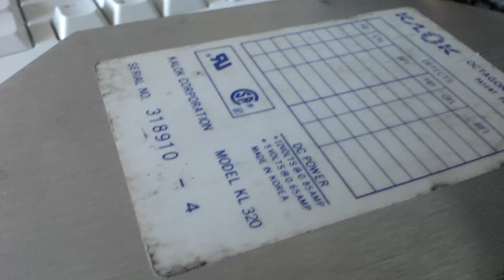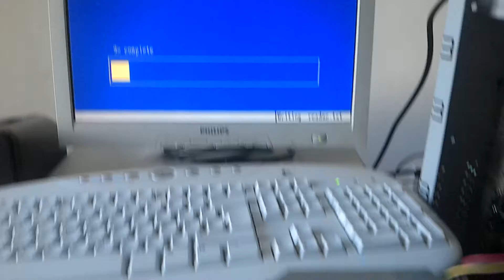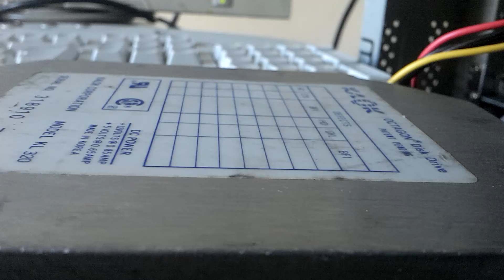Kalok Octagon KL-320 Vintage MFM Hard Disk Raw Video Part II: Installing MS DOS 6.22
Hey everyone! The 2nd part of the raw video shows the installation of MS DOS 6.22 on the Kalok Octagon KL-320 MFM hard disk drive with 20 MB storage capacity. It really sounds like call and response: The diskette loads the data into the 8 MB RAM, and then it's transferred to the disk. The sound is produced by the beautiful, unique sounding stepper motor of the Kalok drive, which successors have been reported as unreliable.